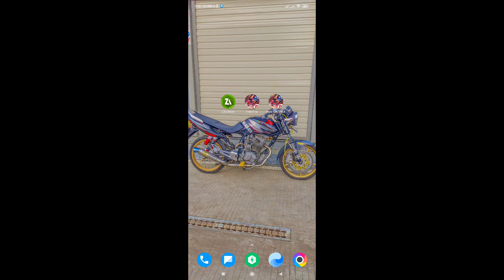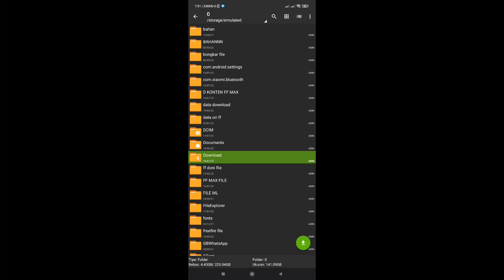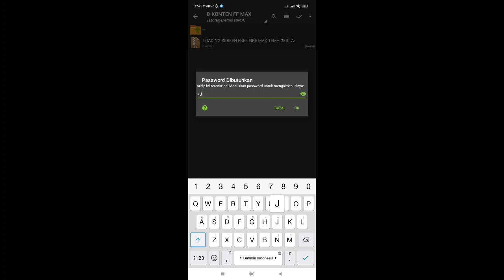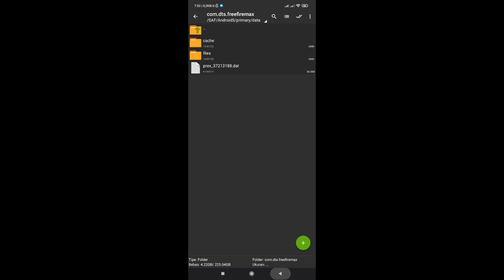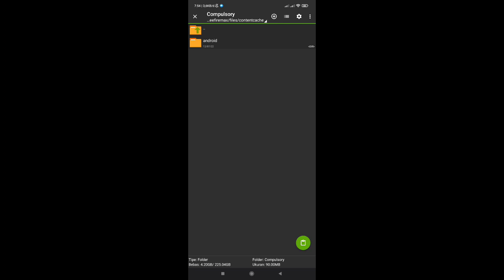Cara mengganti loading screen free fire pakai vidio | loading screen ff max tema gebi v 2.90.9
link loading screen